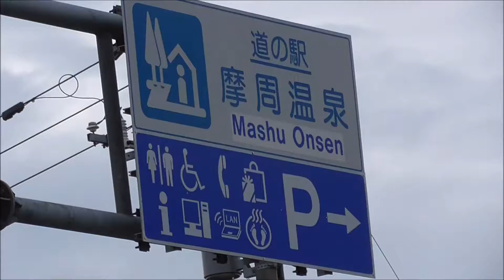道の駅 摩周温泉前 湧水～道の駅 摩周温泉 車中泊で、北海道一周の旅 2019 No.65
北海道　道の駅　摩周温泉の道路を挟んだ向かいに、知る人ぞ知る、湧水があります。
大量に水を汲んでいく人もいて、聞くと、喫茶店や、ご飯を炊く水として、使ってるようです。
今年は例年より、湧水量は少ない気がしました。
道の駅でも、裏手に、「この水は飲めます」という表示をした、水が流れていますが、この水は夜、止まるため、井戸水ではないかと思います。
2019年7月1日（月）曇